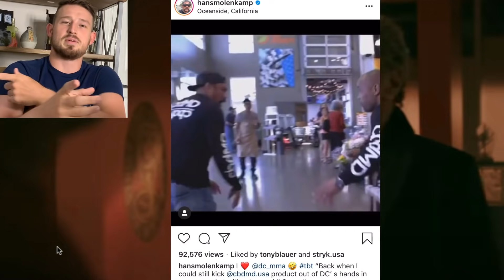Karate Teacher Reacts to Cobra Kai Fight Scenes! Sensei Seth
The show Cobra Kai is now on Netflix!! I (the Karate Teacher AKA Sensei Seth AKA The Chubby Surprise) break down the fight scenes with Johnny Lawrence, John Kreese, Miguel, The Spikey Haired kid (hawk), and 6 other rude teenagers! Theres a Cobra Kai Lunch Scene Fight, Johnny Lawrence Parking Lot Fight Scene, The woods headband game fight scenes, and the epic battle in the cobra kai dojo where John Kreese fights Johnny Lawrence!

The spinoff of the Karate Kid is now on Netflix after being created on YouTubeRed, and now its a HIT! The show manages to still have Ralph Macchio and William Zabka as the main characters and it is super fun to watch.

Let me know if you'd like to see me break down more Karate Kid based stuff, whether it's with Daniel Larusso, Mr Miyagi, John Kreese, Samantha Larusso, or more!! I'd love to do more.

And now more random stuff I put at the end of every video!

Songs..

Karate, Taekwondo, Muay Thai, Kung Fu, MMA, UFC, Sensei Seth, Kata, Kumite, Sparring, Fight, Boxing, Kick, Side Kick, Yoko Geri, Roundhouse Kick, Spinning Wheel Kick, Tricking, Bottlecap Challenge